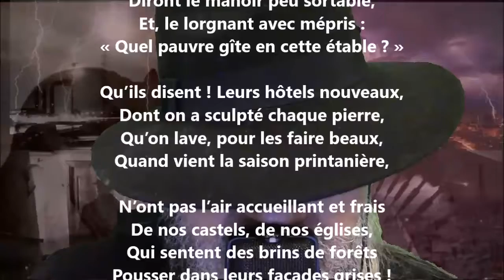En Dordogne II - Alcide Dusolier lu par Yvon Jean